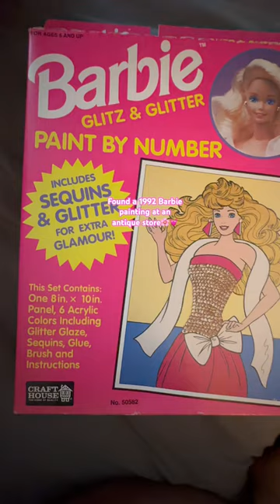I had to buy it!! barbie barbiepaintbynumber barbiedoll paintbynumbers antique🌷